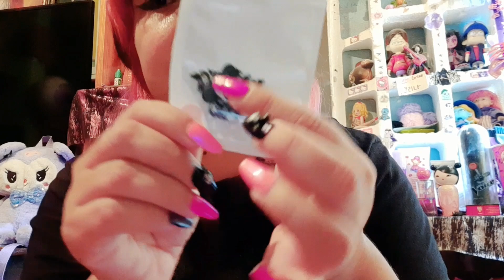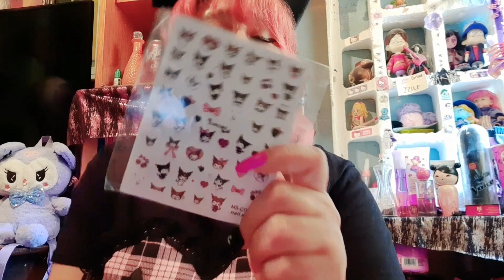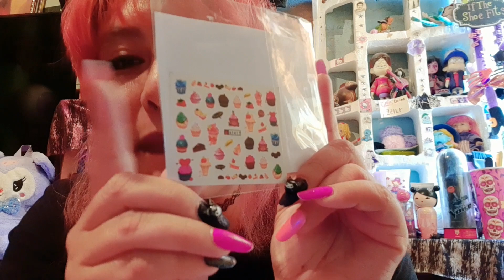LO QUE PEDÍ VS LO QUE RECIBÍ ALIEXPRESS EDICIÓN KUROMI 🔮RARITY LUA🔮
❀RαɾιƚყLυα❀

♡Bienvenidx a la descripcion♡

❀RαɾιƚყLυα❀